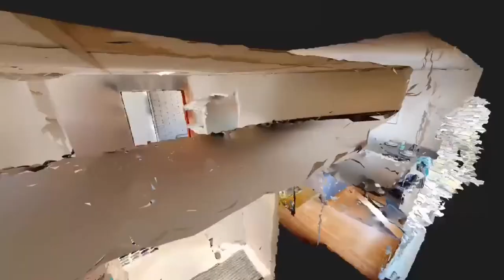VTM Short Term Rental- Crooked Lake Unit 3